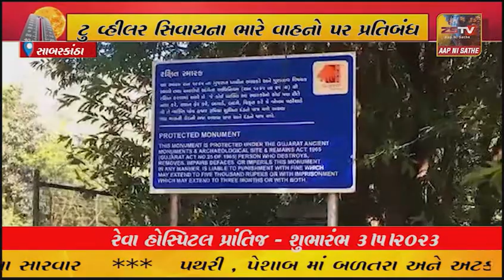વિજયનગર પોળોના જંગલમાં પ્લાસ્ટીક તેમજ ટુ વ્હીલર સિવાયના ભારે વાહનો પર પ્રતિબંધ;